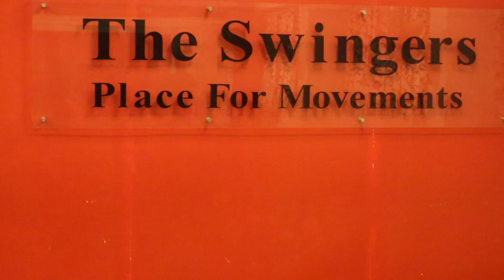Mein Lag Gayi Aag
I don’t own the rights to music.Used only for entertainment.